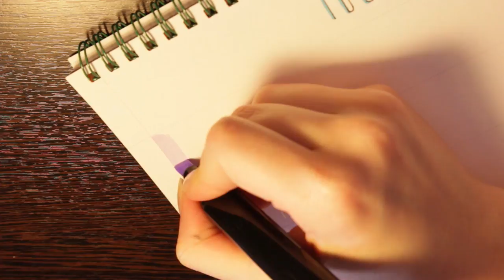Cамые лучшие фломастеры для рисования!Купить набор фломастеров для рисования интернет магазин